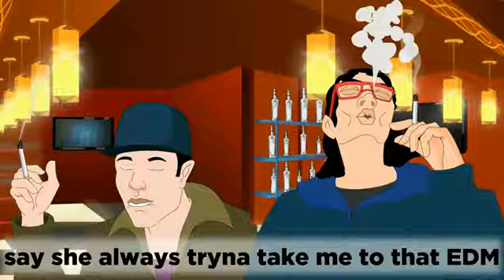KAPTN - ROLL CALL (ft: JUVENILE) Animated LYRIC Video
KAPTN - ROLL CALL Feat: JUVENILE Animated LYRIC Video - No Branding